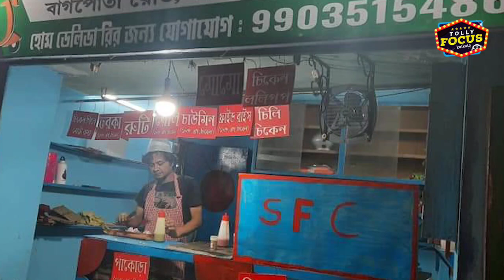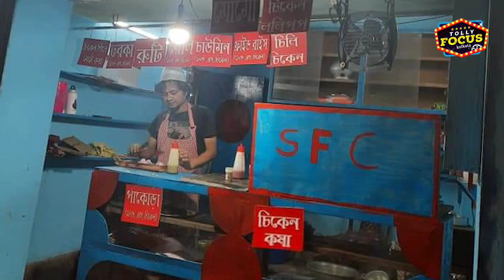চরম অর্থাভাবে খাবার বিক্রি করছেন জনপ্রিয় পরিচালক | Exclusive | Financial crisis |Tollywood director